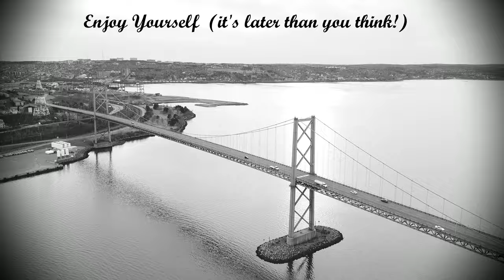20200502 enjoy yourself | guy lombardo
Enjoy a ride over our Dartmouth bay bridges, quintessential aspect of the Halifax skyline in the 21st Century.  Guy Lombardo and his Royal Canadians provide the score for this scenic montage of reduced vehicle traffic over the bridges, a la Covid-19 quarantine restrictions.